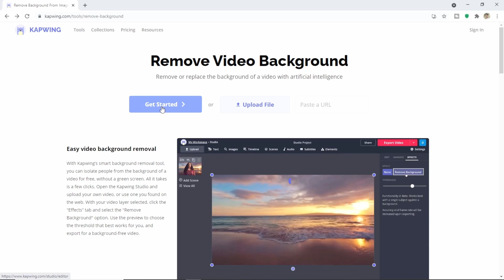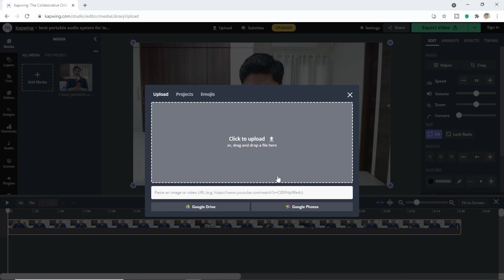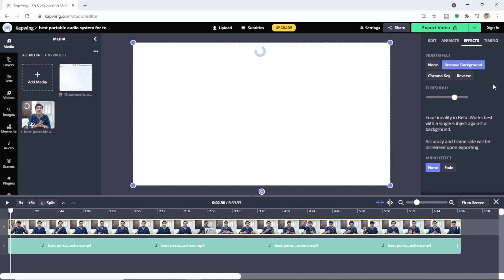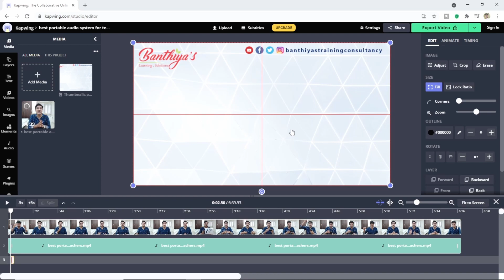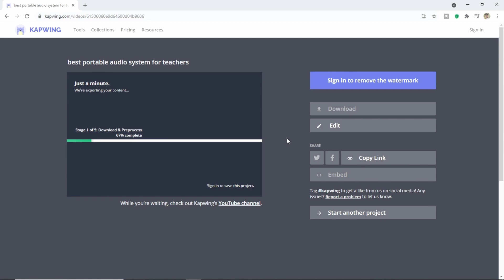Remove Video Background Free Online | Without Green Screen | Hindi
In this video, we have seen How to Remove Video Background Free Online without green screen in Hindi. We have seen Kapwing Video Editor which is a free online video editor. I hope it helps you.

Best Portable Audio System for Teachers
Best Flexible Mobile Stand
Best Pen Stylus
Best Digital Pen Tablet
Best Tripod for Online Teaching
Best Smartphone Tripod Mount
Best Budget Webcam Logitech C270
Webcam Logitech C930e
Best Webcam Logitech C920